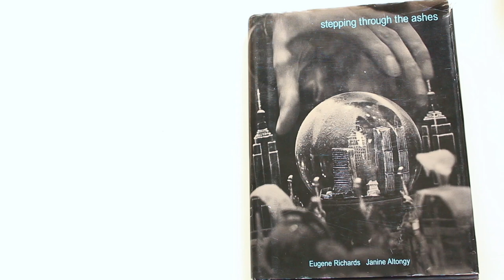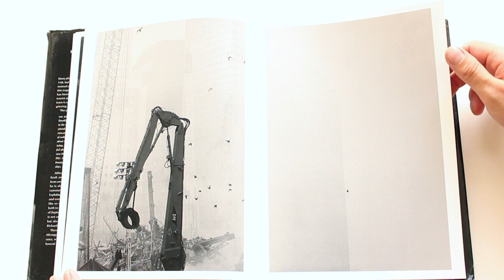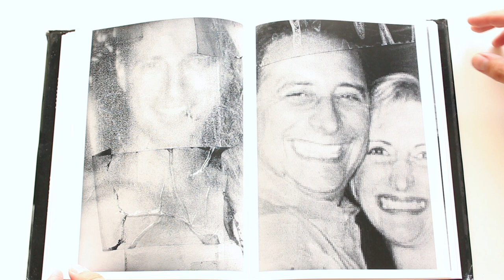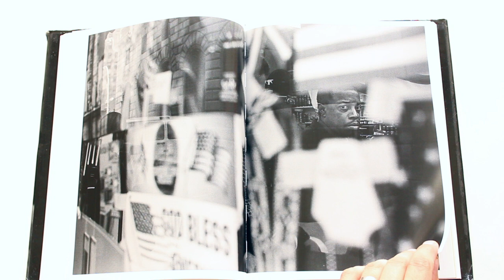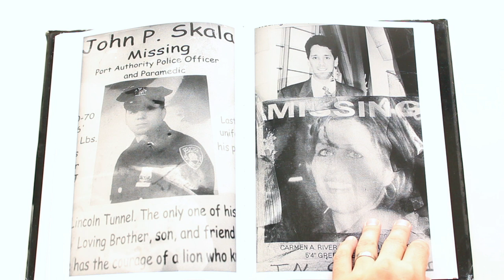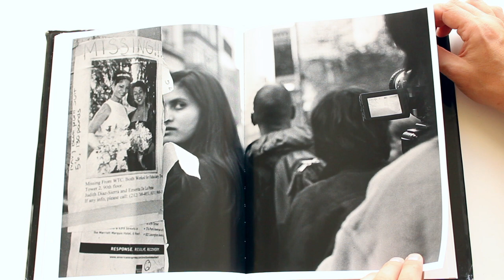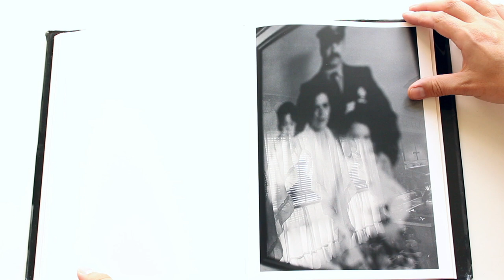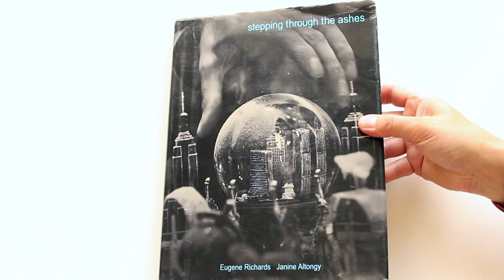Eugene Richards Stepping Through the Ashes New York 9/11 Photo book Aperture HD 1080p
Timely reminder of 20 years ago and the current re - emergence of the Taliban.  A haunting reminder of the fine margins and ephemeral nature of  a life.

With text by Janine Altongy, Stepping Through the Ashes is a remembrance, a reflection of the events of 9/11 and an elegy to those whose lives were lost.

Aperture, 2002